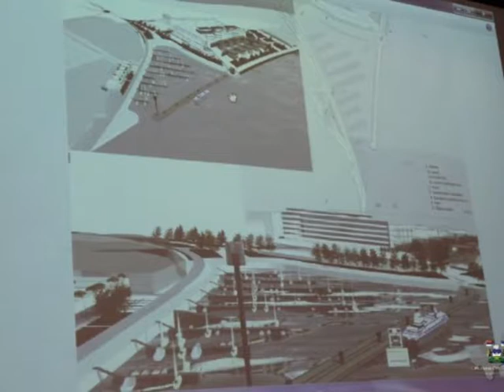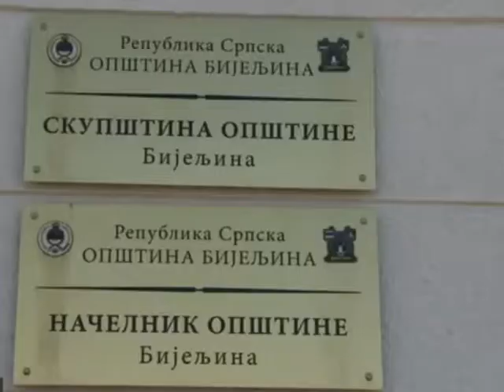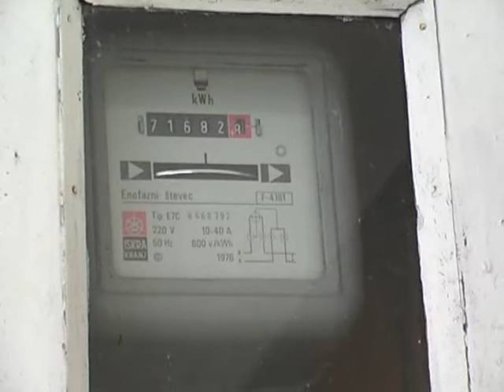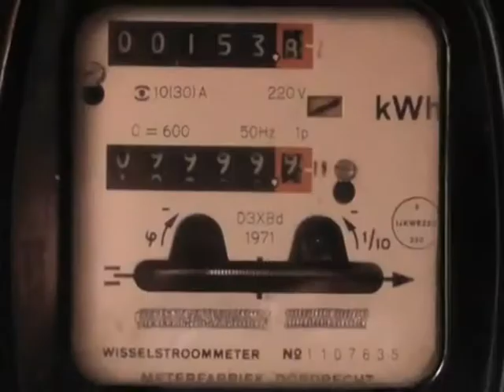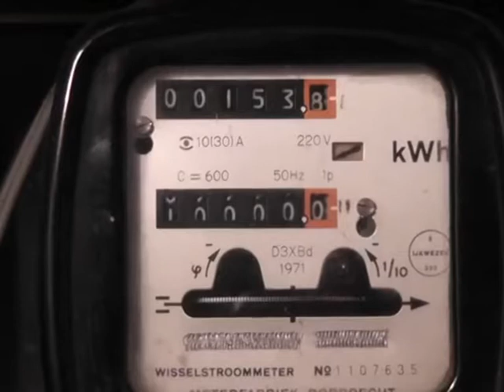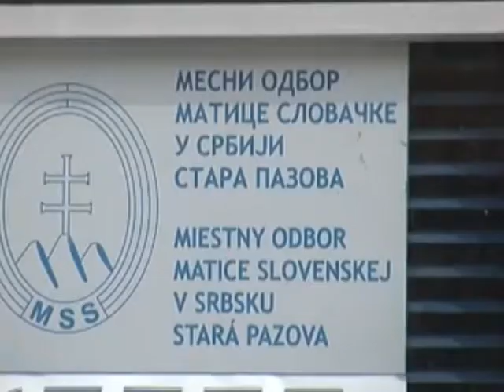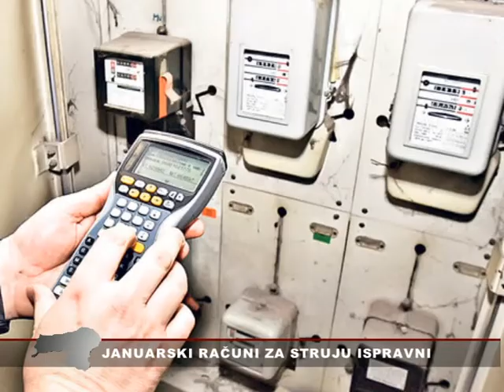Srem danas 05 02